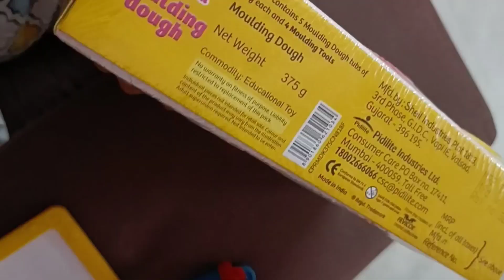निम्मी हो गई 3 साल की ll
आज का दिन मेरे लिए बहुत खास है आज मेरी बेटी 3 साल की हो गई ll